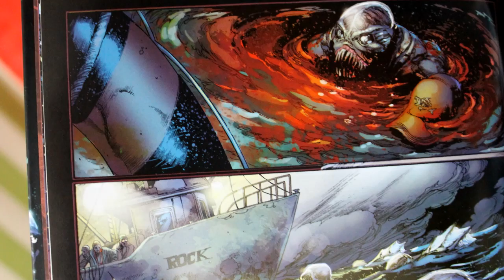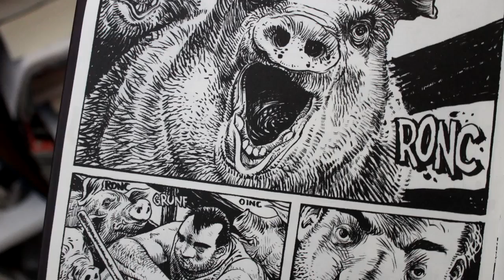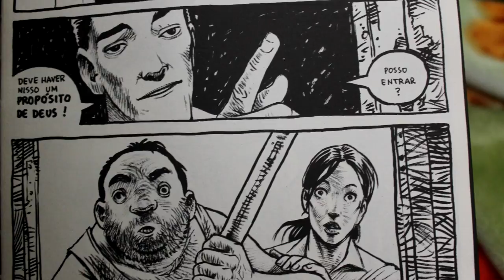Aquaman - As Profundezas e Lavagem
E o sentido da vida é...

(Clicar na descrição dos vídeos!)

Onde comprar quadrinhos?